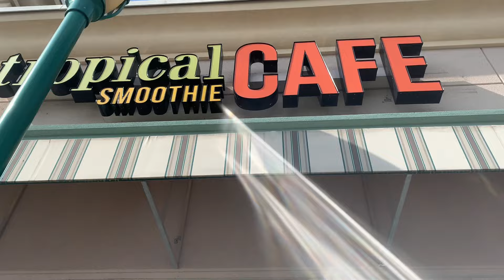mommy morning routine ♡ *pregnant + realistic*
Products used in this video:
All mentioned